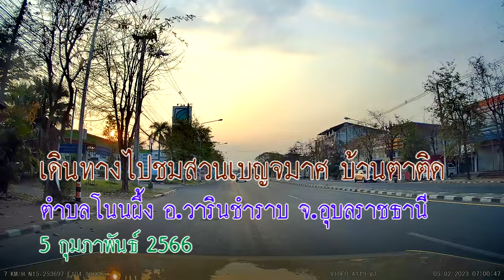เดินทางไปบ้านตาติด หมู่ 3 ต.โนนผึ้ง อ.วารินชำราบ จ.อุบลราชธานี # 1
วันที่ 5 กุมภาพันธ์นี้  ที่บ้านตาติด หมู่ 3 ต.โนนผึ้ง อ.วารินชำราบ จ.อุบลราชธานี มีขบวนแห่บุบผาชาติ สวนดอกไม้ ถ่ายรูปกับดอกไม้ได้ทุกสวน ฟ รี!!!  พร้อมอุดหนุนผลิตภัณฑ์ชุมชนเป็นของฝากของที่ระลึก ที่บ้านตาติด มีชาวบ้านปลูกดอกไม้ขายเป็นอาชีพมากกว่า 50 ราย รวมพื้นที่ประมาณ 100 ไร่ ซึ่งสร้างsายได้ให้แก่ชุมชนมากกว่า 160 ล้านบาทต่อปี สอบถามรายละเอียดเพิ่มเติมได้ที่ สำนักงานปลัด อบต.โนนผึ้ง โทร

             สวนดอกเบญจมาศ ที่บ้านตาติด ต.โนนผึ้ง อ.วารินชำราบ จังหวัดอุบลราชธานี กำลังออกดอกเบ่งบาน สีสันสดใสสวยงาม รอต้อนรับนักท่องเที่ยวที่จะเดินทางมาเยือนในช่วงเดือนกุมภาพันธ์ ซึ่งเป็นเดือนแห่งความรัก องค์การบริหารส่วนตำบลโนนผึ้ง จะจัดงาน “เบญจมาศบาน เทศกาลแห่งรัก” รับเทศกาลวันวาเลนไทน์ เปิดให้นักท่องเที่ยวชมความสวยงามของดอกไม้นานาชนิด เริ่มตั้งแต่วันที่ 5 กุมภาพันธ์ 2566 เป็นต้นไป